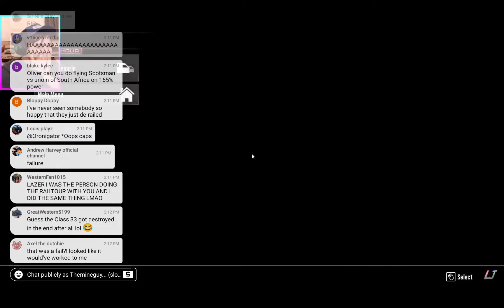lazer jet crashes his train